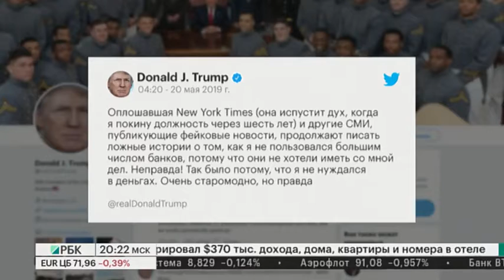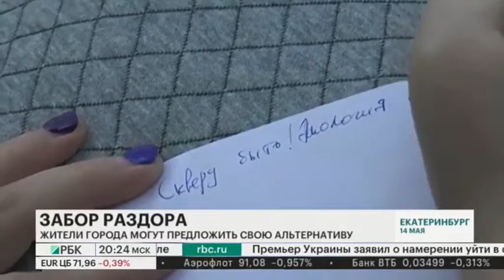Элина Тихонова РБК ЧЭЗ.